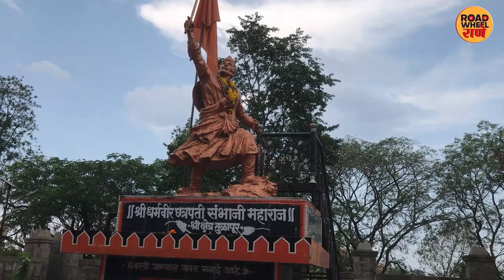जिथे संभाजी महाराजांनी देह ठेवला.. | Sambhaji Maharaj | Dharmveer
स्वराज्यरक्षक, धर्मवीर संभाजी महाराजांचा विजय असो. पहिल्या भागात आपण सरदेसाई वाडा आणि नावडी बंदर तर दुसऱ्या भागात पेडगांवजवळील धर्मवीरगड पाहिला. या भागात आपण श्री क्षेत्र तुळापूर आणि श्री क्षेत्र वढू बुद्रुक पाहणार आहोत. तुळापूर येथील भिमा, भामा आणि इंद्रायणी अशा तीन नद्यांच्या संगमावर छत्रपती संभाजी महाराजांचा क्रूरपणे खून करण्यात आला.

हिंदवी स्वराज्याच्या इतिहासातला काळा दिवस म्हणजे छत्रपती संभाजी महाराजांचा मृत्यूदिन. धर्मवीरगडावर २९ दिवस अनन्वित अत्याचार सहन केल्यानंतर शंभूराजे आणि कवी कलशांना तुळापूर येथील त्रीवेणी संगमावर आणण्यात आलं. अखेर ४० दिवसांनी याठिकाणीच महाराजांनी देह ठेवला. खरंतर तुळापूर हे धर्मवीरगडापासून ९० किमी लांब आहे मग महाराजांना इतक्या लांब का आणलं गेलं, किंवा महाराजांची समाधी नेमकी कुठे आहे तुळापूर की वढु बुद्रूक.. तर यातही थोडं कन्फ्युजन आहे. मात्र आज व्हिडीओत या सर्व गोष्टी नीट समजून घेऊया..